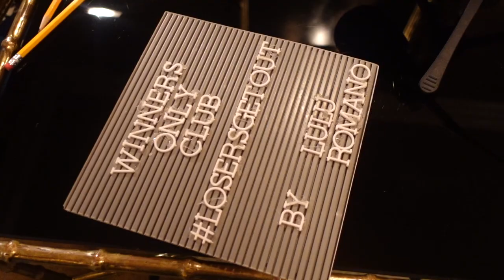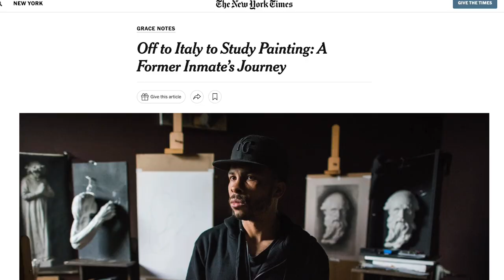George Anthony Morton on Winners Only Club Podcast Full episode